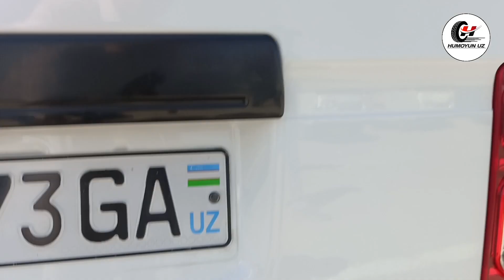DAMAS LABO YOXUD 2000$ GA SPARK NEKSIYA NARXLARI NAVOIY MOSHINA BOZORI 2022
Damas LABO YOXUD Spark Nexia narxlari navoiy